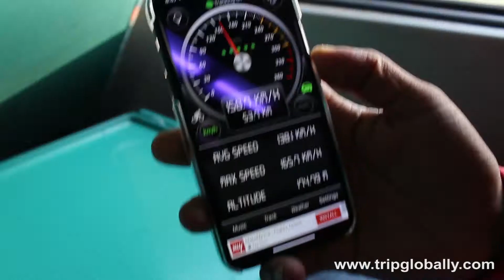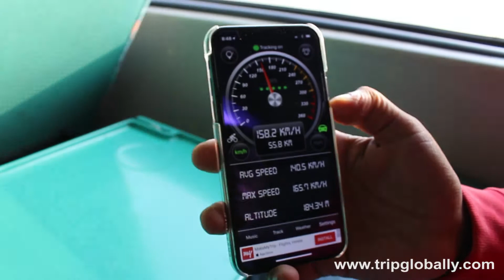India's Fastest Train Ride Experience with 161 km/hour speed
This video is about India's Fastest Train GATIMAAN Express. This video will give you a taste of  India's Fastest Train Ride Experience with 161 km/hour speed.
Every Indian should be proud of this!

Indian Youtuber
Travel Vlogger
Travel Blogger